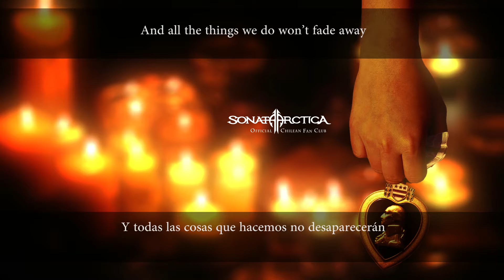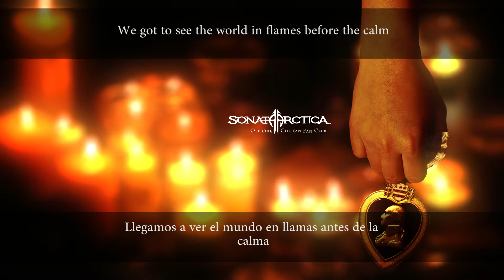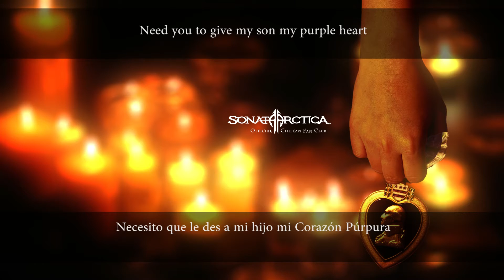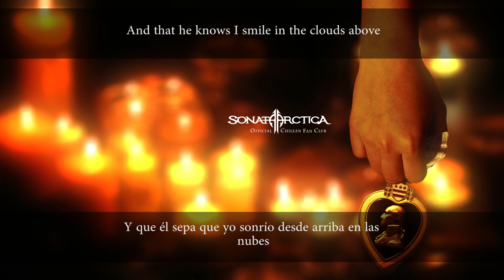Candle Lawns [SUBS ESPAÑOL] @ SONATA ARCTICA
Esta canción ha sido subtitulada por nuestra comunidad, disfruten !

Disponible también en Amazon, NuclearBlast, Itunes y Avalon (Marquee Inc.)
¡Si te gustó, compra el disco original!